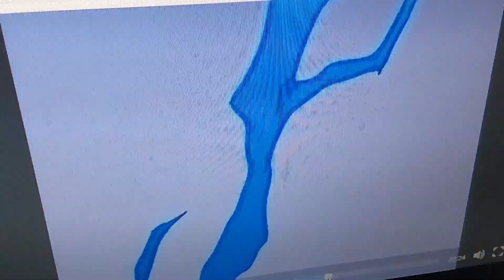SpongeBob Patrick and Squidward are lost in the Storm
Taken from SpongeBob SquarePants vs The Big One